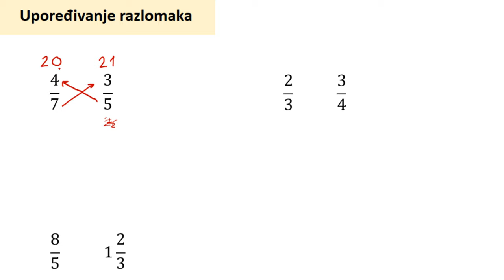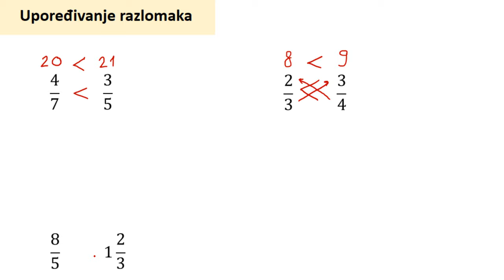Upoređivanje razlomaka | Kako uporediti razlomke kada ne znamo da uporedimo razlomke